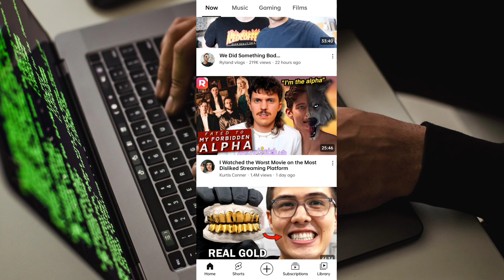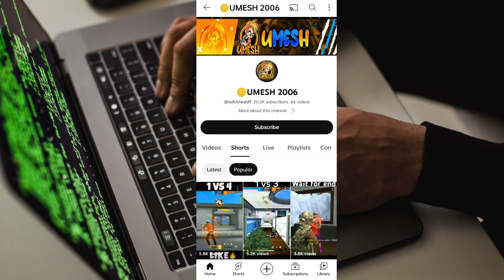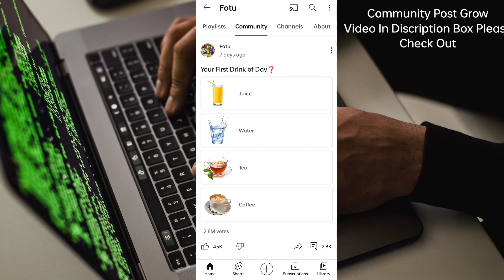YouTube Subscribers Increase Without Upload Videos 🔥 बिना Videos डाले Subscribers बड़ेंगे ?